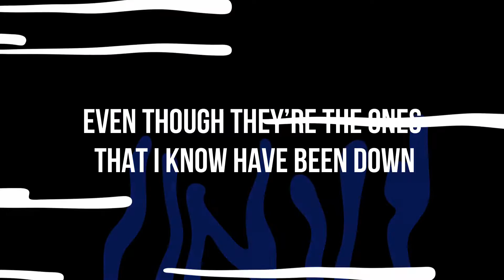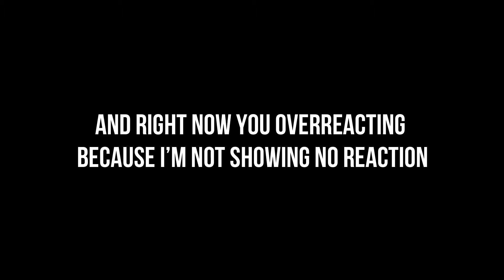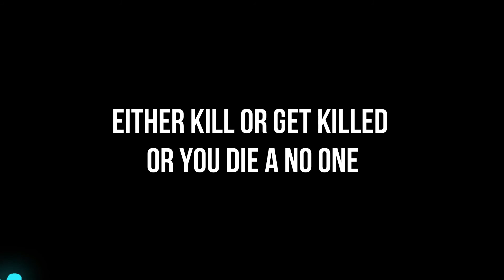Isolation (Lyric Video)- ABRZY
Listen to my new album 80 Different Ways here!-
Everything Else Isolation is a moody and atmospheric song with an energetic hook. Icy vocals and melodic rapping mesh well with the dark theme of the production, making it perfect to play in any situation.

Vocals- ABRZY
Produced by- Young Taylor
Recorded, Written, Mixed by- ABRZY

Capital Magazine Feature (Pages 42-45)